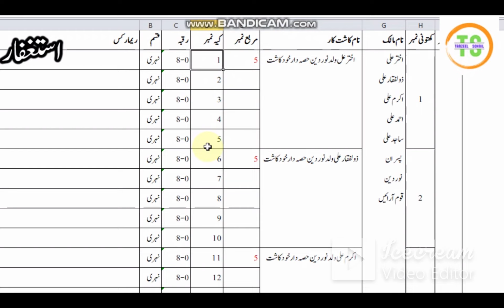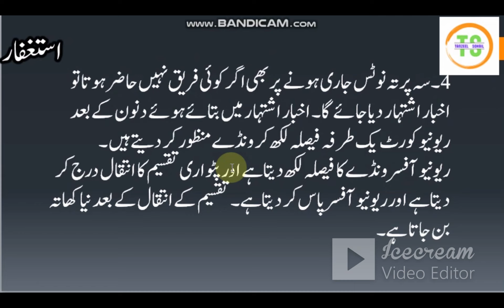Complet Details Mutation of Taqseem | Taqseem ka intqal || intaqal e Taqseem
Hi, Dear Friends please watch comments and share my Videos